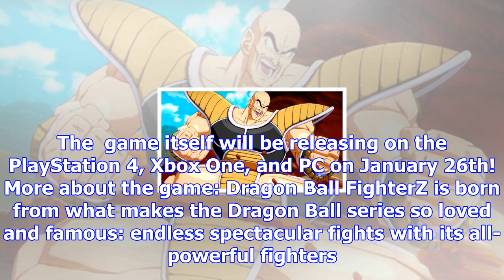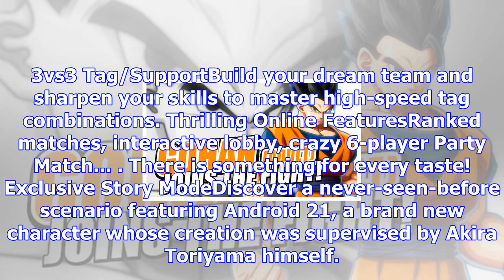Latest dragon ball fighterz trailer shows off adult gohan in the fight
Fans of Adult Gohan can finally see him in action as Bandai Namco Entertainment drops their most rec...